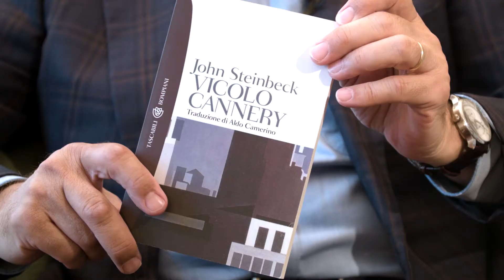Circolo dei Libri - 04.05.2018 - John Steinbeck, Vicolo Cannery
John Steinbeck, "Vicolo Cannery", Bompiani
recensione a cura di Michele Fazioli